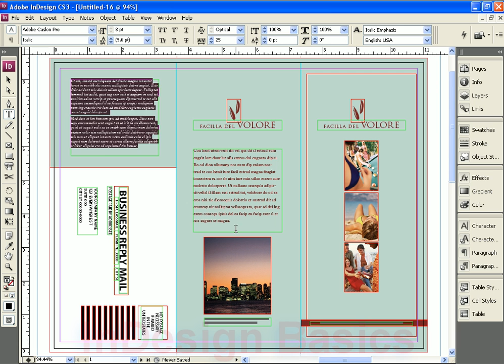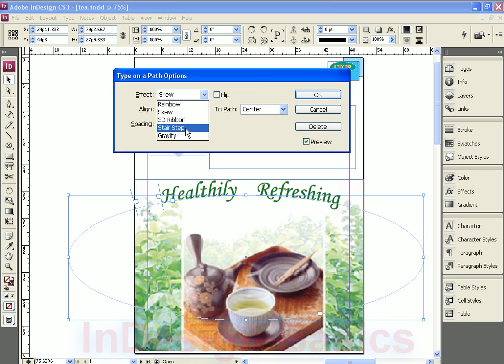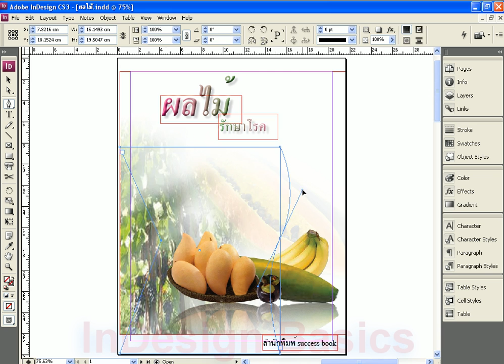InDesign CS3 บทที่ 1/9 ตอนที่ 1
InDesign CS3 บทที่ 1/9 แนะนำให้รู้จัก Adobe InDesign CS3 ตอนที่ 1 แนะนำเนื้อหา